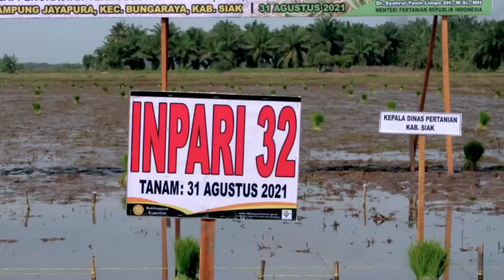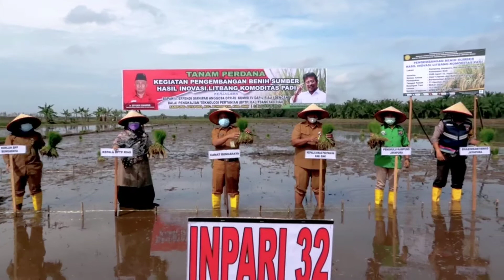Tanam Perdana Benih Padi Hasil Inovasi Litbang BPTP Balitbangtan Riau di Kecamatan Bungaraya, Siak